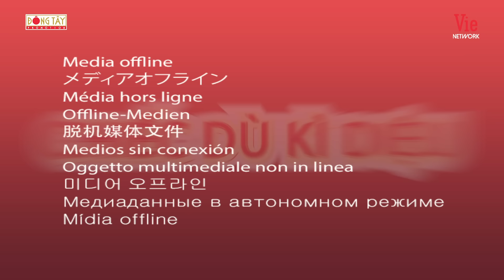7 Nụ Cười Xuân 5 | Tập 5: Phương Lan "bắt dê" hết mình khiến Mạc Văn Khoa "u đầu", Voi Biển nổi đóa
7 Nụ Cười Xuân 5 | Tập 5: Phương Lan "bắt dê" hết mình khiến Mạc Văn Khoa "u đầu", Trương Thế Vinh nổi đóa

"7 Nụ Cười Xuân" (7 NU CUOI XUAN) phát sóng vào thứ 2 hàng tuần.
7 Nụ Cười Xuân Mùa 5 đã trở lại với muôn vàn tình huống hài hước, dở khóc dở cười. “7 Nu Cuoi Xuan” cùng các nghệ sĩ quen thuộc và khách mời tuần này là diễn viên Phương Lan và diễn viên Mạc Văn Khoa

7 Nụ Cười Xuân - chương trình giải trí tạp kỹ được cầm trịch bởi MC Trường Giang và dàn nghệ sĩ lầy lội: Trương Thế Vinh, Lâm Vỹ Dạ, Ninh Dương Lan Ngọc, Thuý Ngân, Tiến Luật. 7 Nụ Cười Xuân với những tiết mục kịch tình huống, những trận đấu khẩu nảy lửa về các vấn đề vẫn diễn ra hàng ngày trong cuộc sống. Bên cạnh đó, series đặc biệt “Khu biệt thự Bảy nụ” cũng là một món quà xuân tươi mới mà chương trình gửi tặng đến khán giả truyền hình.